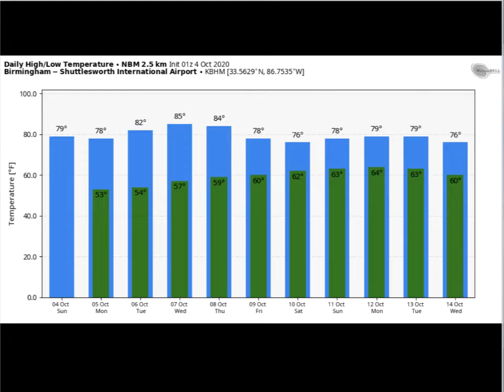Weather Xtreme Video for Sunday, October 4, 2020